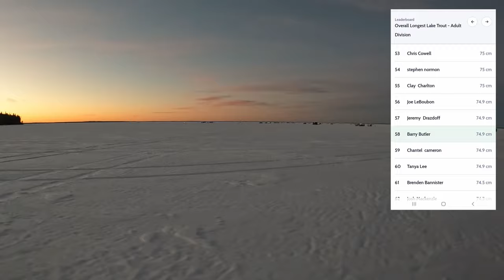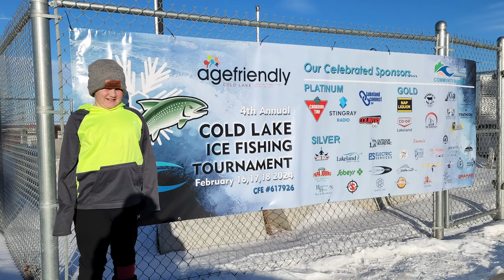Cold Lake 2024 Ice Fishing Tournament - Did we catch a winning fish ?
Its that time of the year again when all of us Lake trout fanatics go crazy and flock to Cold lake for the annual Ice fishing tournament.. Cold lake has never disappointed me, and this time was no different..

We ended up catching over 50 Lakers in the 3 days we fished. We used herring and suckers for bait, and jigged with TC MOTO custom jigs Meat heads tipped with a paddle tail jig...